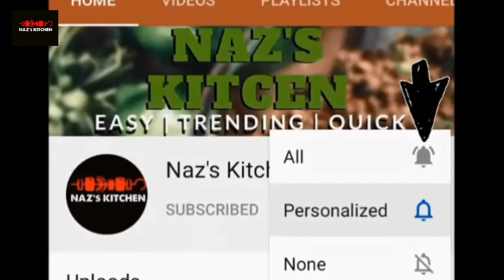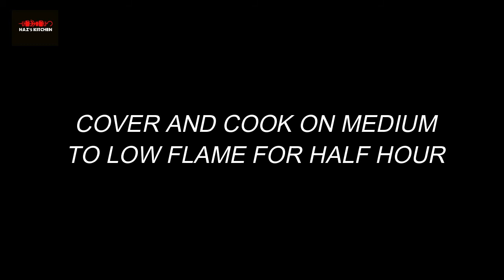DUM KA KEEMA / DUM QEEMA RECIPE || By Naz's Kitchen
Aj ki recipe hy DUM KA QEMMA / KEEMA ki jo banana bht asan hy or saath hi bht mazaydar hota hy. Is dum ka qeema ki recipe mae ap mutton chicken ka mince bhi use karsakty hyn